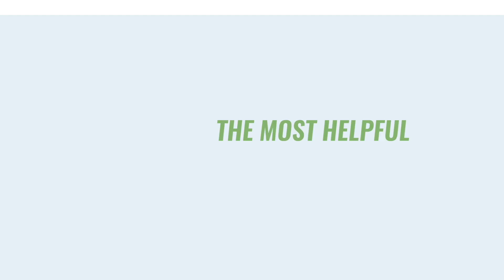PROFUMO DI MARCHE AL ROSSODISERA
Il ristorante marchigiano ROSSODISERA ed il suo titolare Igor Iacopini hanno ospitato una serata evento, organizzata in collaborazione con CinemaItaliaUK, dedicata alla regione Marche, in occasione della presentazione inglese del nuovo film di Giuseppe Piccioni, con protagonista Riccardi Scamarcio: "L'ombra del Giorno".